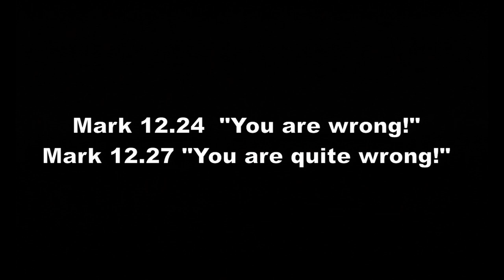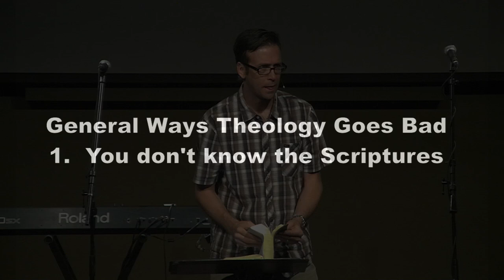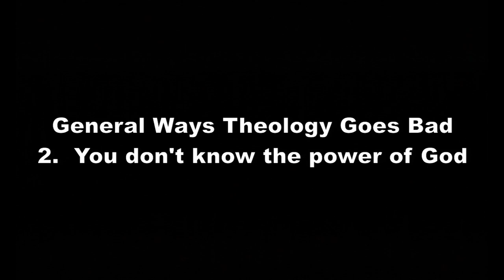When Theology Goes Bad - Mark Series Part 54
Sermon preached on Sunday, September 30th, 2012 by Pastor Chris Lewis at Foothill Church in Glendora, CA. Sermon text is Mark 12.18-27. For more information please